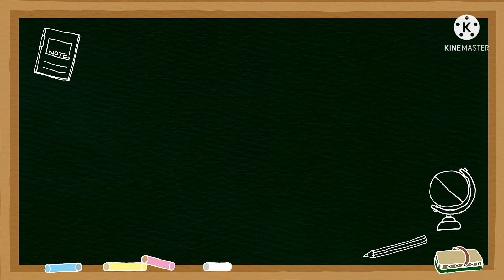Sandwich Recipe | Snack Recipe | by UroojsCuisine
Today sharing the recipe for the sandwich. It's perfect for kid's lunch boxes. Simple and tasty sandwich for kids

Ingredients

Malai sandwich:
Bread Slices
Cream half cup
Carrot half grated
Cabbage 3 tbsp
Capsicum half chopped
Onion half chopped
black pepper  1/4 tsp
red crushed chili 1/4 tsp

Pin wheel sandwich:
Bread slices
Butter
Mayonnaise 1/4 cup
Green chatni 1.5 tbsp
Capsicum 1/2 chopped
3 Cheese slices
Cabbage 3 tbsp
Carrot half grated
Tomato Ketchup

Dahi Sandwich:
Carrot 2 tbsp grated
Cabbage 2 tbsp
Capsicum 2 tbsp chopped
salt
black pepper